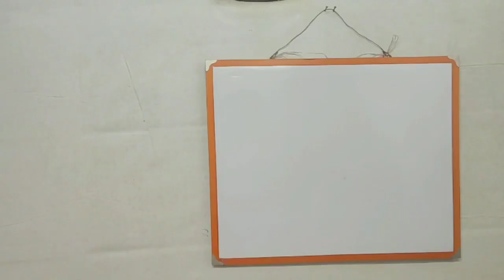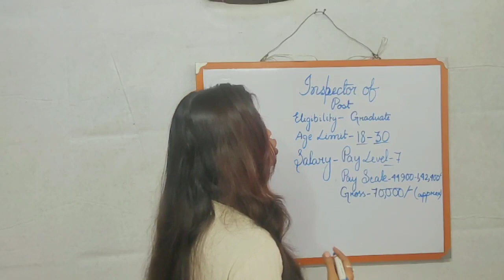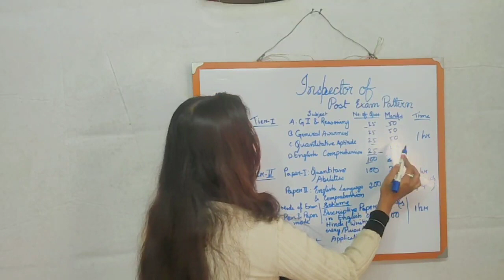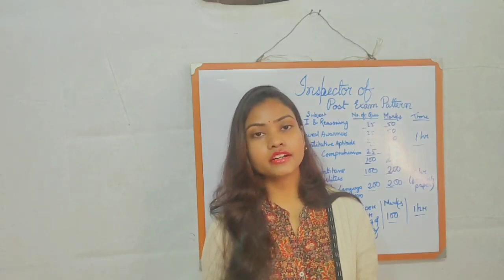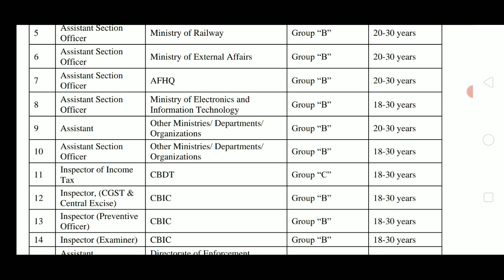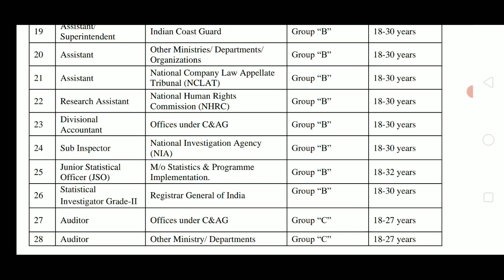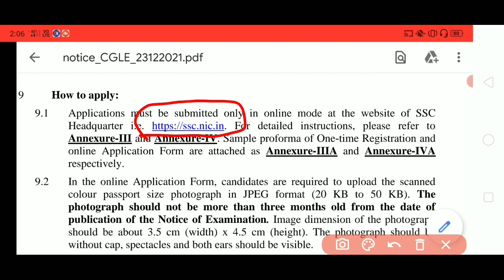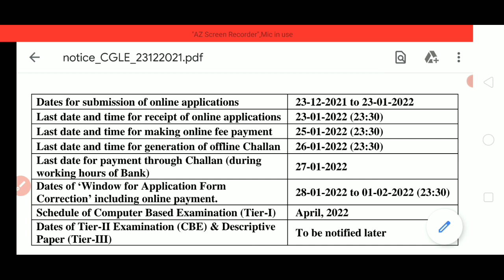WB Post Office Inspector Recruitment 2022 | SSC CGL Notification 2022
👉Practice Batch on Math, Reasoning & English for WBCS Prelims- Practice Test

Unacademy- র  বিশেষ অফার l  এক বছরের সাবস্ক্রিপশনের সঙ্গে দু'মাসের *(12+2)* এবং দু'বছরের সাবস্ক্রিপশনের সঙ্গে তিন মাসের *(24+3)* WBPSC-র সাবস্ক্রিপশন একদম বিনামূল্যে l এই অফারটি সীমিত সময়ের জন্য প্রযোজ্য l তাহলে আর দেরি না করে আজকেই login করুন Unacademy তে আর হয়ে উঠুন Unacademy- র প্লাস learner এবং আসন্ন ব্যাচগুলিতে Access পানl

*Offer valid from 20th December to 24th December, 2021*

10% ডিসকাউন্ট পাওয়ার জন্য *INBRIEF10* কোডটি ব্যবহার করুন ।

This video contains information about webcsc eligibility, age limit, salary etc. So, watch the video till end.

Topic Cover :

Post Office Inspector Recruitment 2022
Inspector of post recruitment 2022
West Bengal post office recruitment 2022
SSC CGL recruitment 2022
SSC combined graduate level notification 2022
Income Tax inspector recruitment 2022
West Bengal post office recruitment 2022 online apply
SSC CGL notification pdf
SSC CGL preliminary syllabus
SSC CGL syllabus PDF
SSC CGL syllabus exam pattern PDF